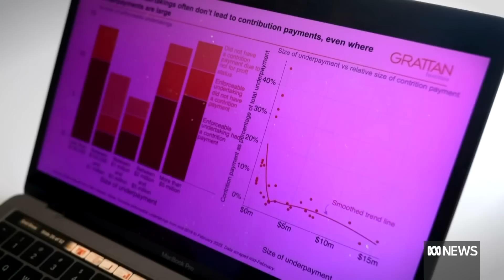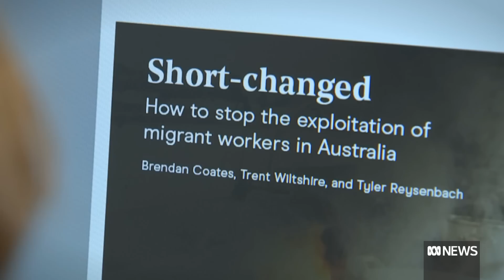The workers in Australia copping the brunt of underpayment and bullying | The Business | ABC News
One in six migrants are paid less than the minimum wage according to a new report by the Grattan Institute, which says governments have failed to stop exploitation of migrant workers with sexual harassment, bullying, and unsafe working conditions also rife. Underpayment is also a big problem for Australian workers. Grattan's report estimates that between 3 per cent and 9 per cent of all employees are paid below the national minimum wage. But migrant workers are at higher risk of not being paid properly - 40 per cent more likely to be underpaid than long-term Australian residents. The report calls for an overhaul of visa rules, for workplace and migration laws to be strengthened and better enforcement to deter exploitation, and migrants to be given more help to reclaim lost wages.